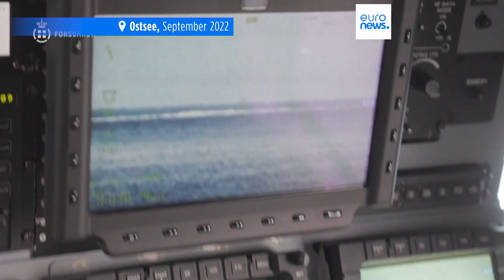Russland als "latente Bedrohung": Schweden nimmt Berichte über Kreml-Spionage sehr ernst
Die Regierungen Schwedens sowie Norwegens sind wegen möglicher russischer Spionage in der Nordsee in Alarmbereitschaft. Moskau bestreitet die Vorwürfe.